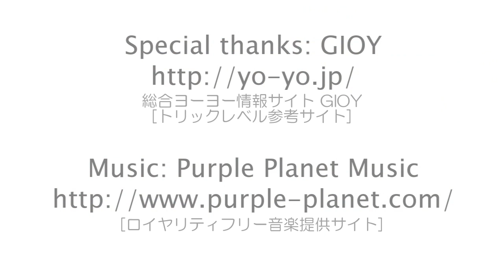[Lv.5]バインド＋サイドワインダー - Bind + Sidewinder [one step closer]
Produced by yoyonews.jp

総合ヨーヨー情報サイト GIOY
[トリックレベル参考サイト]

[ロイヤリティフリー音楽提供サイト]